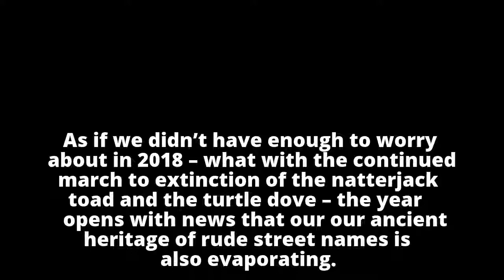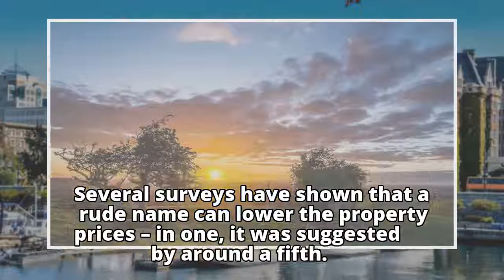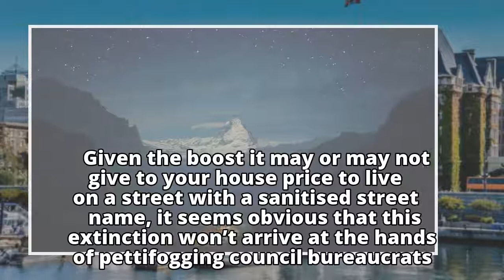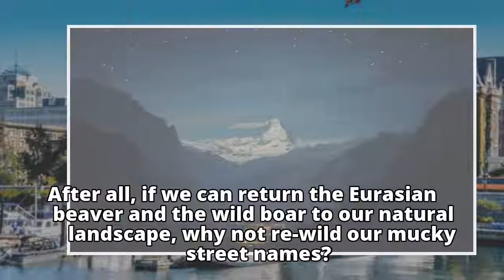From Grope Lane to Bell End: do rude street names affect house prices? From Grope Lane to Bell End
From Grope Lane to Bell End: do rude street names affect house prices?

From Grope Lane to Bell End